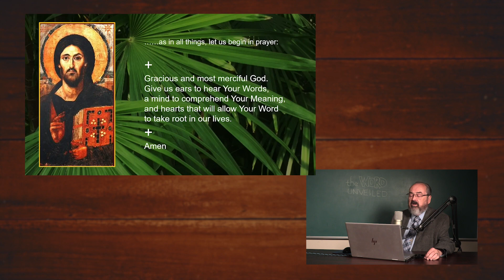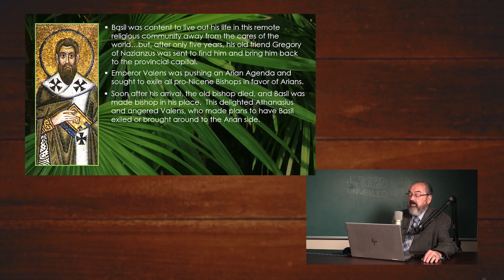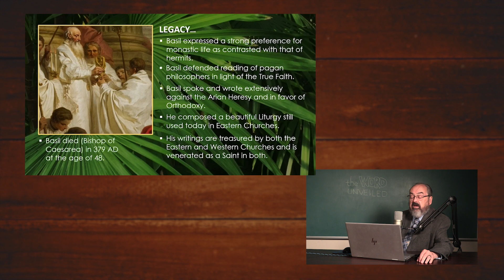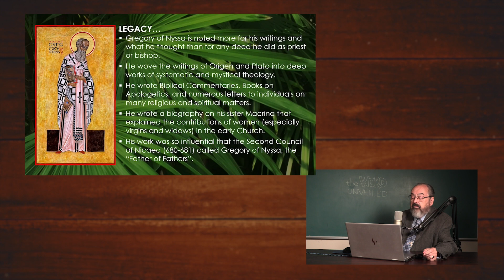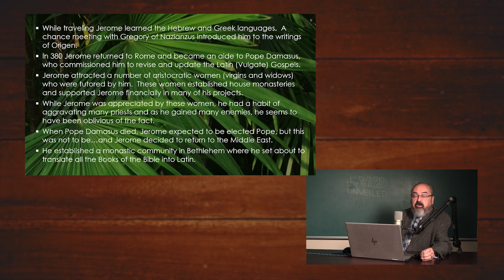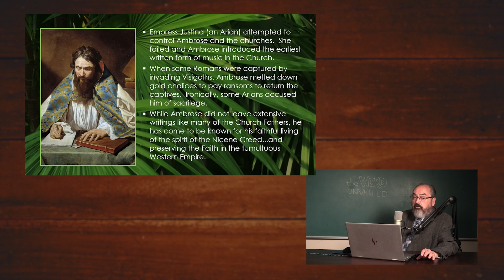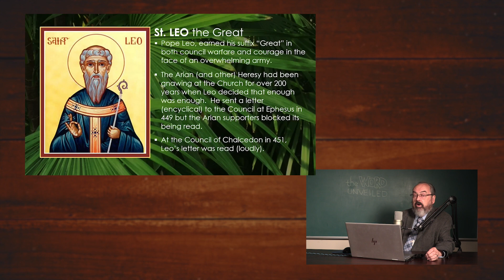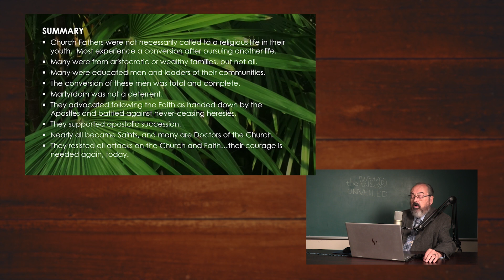The Word Unveiled - Fathers of the Church Part 2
In this episode of The Word Unveiled, Gordon explores the different aspects of becoming a Church Father and what their future looked like!